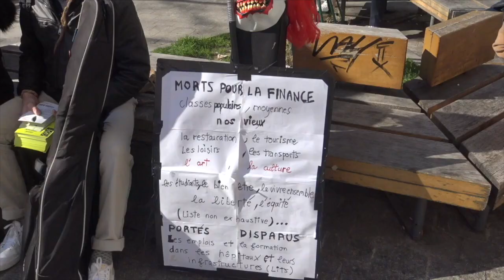Happening des Masques Blancs contre les privations de libertés. Paris/France - 06 Mars 2021